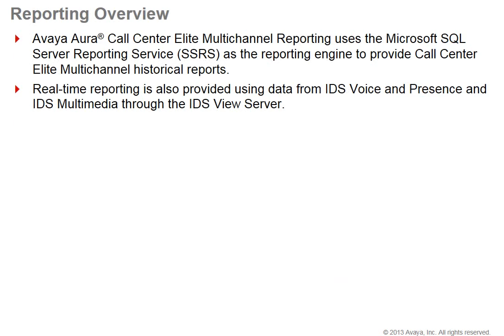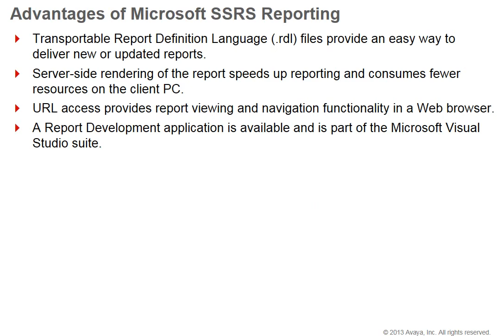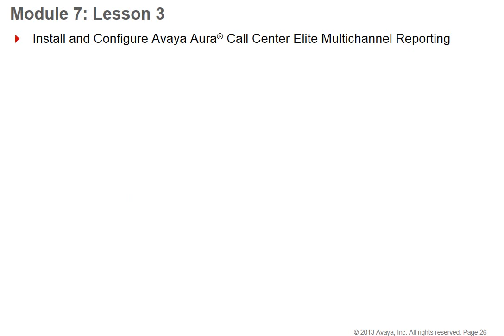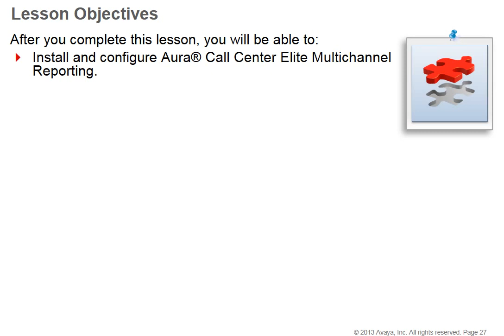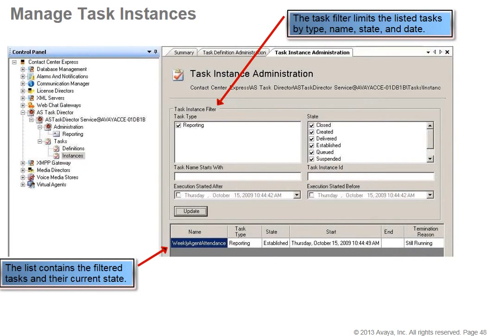Learn Avaya Elite Multi Channel Contact Center Reporting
In this Tutorial you will learn basics of Elite Multi Channel reporting